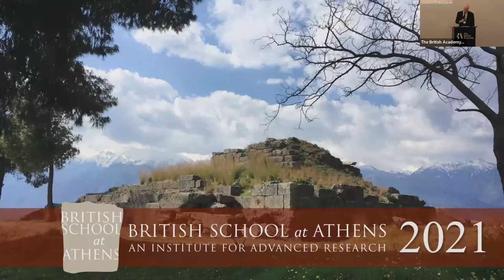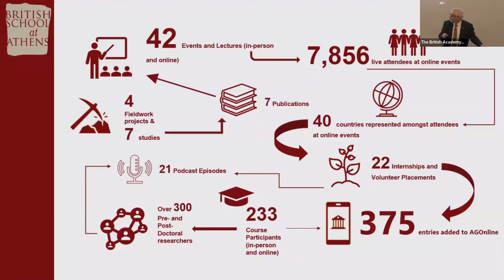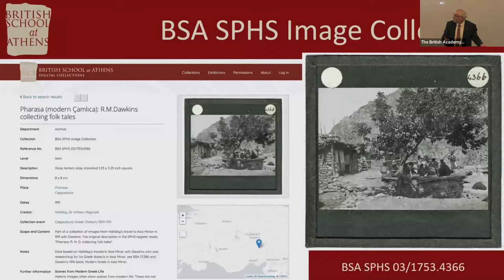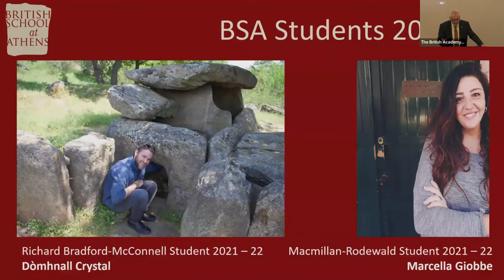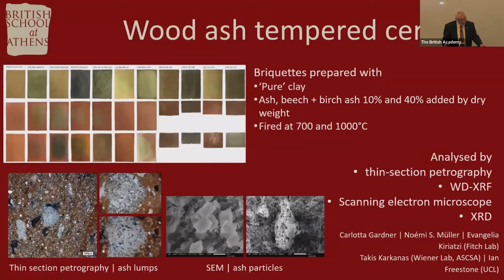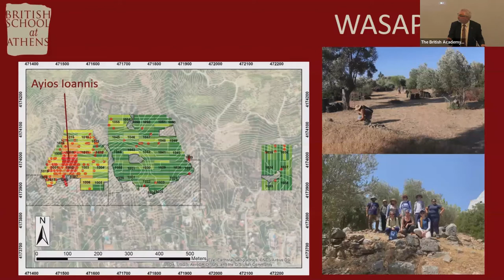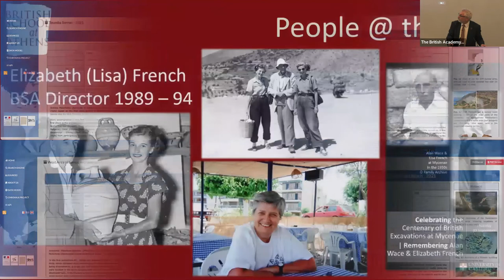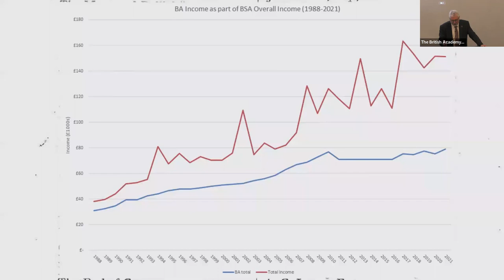The Work of the BSA: 2022 Annual Lecture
Professor John Bennet, in his last annual lecture as Director of the BSA, discussed the many and varied projects undertaken in 2021/22.